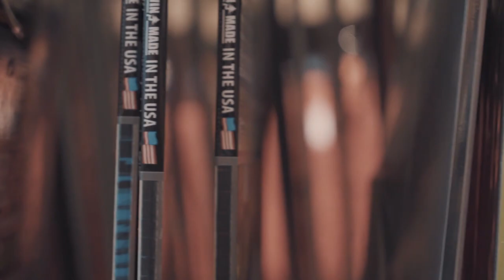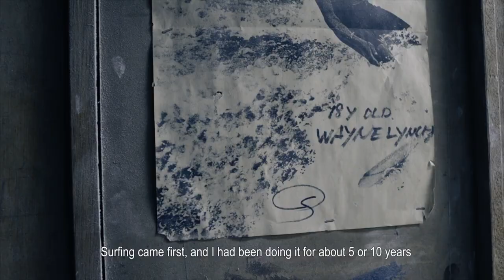ЧТО ТАКОЕ СНОУСЕРФ? ОБЗОР БРЕНДА MOSS И ОТКРЫТИЕ НОВОГО МАГАЗИНА!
У нас на канале мы рассказываем как собрать и выбрать скейтборд или сноуборд новичку, какую доску, подвески, колеса, крепления или ботинки выбрать вплоть до мелочей! Делаем тесты скейт обуви и прочего стаффа! Для тех кто катается уже уверенно, будет интересно посмотреть на новинки из мира скейтбординга, сноубординга, узнать о скидках и конечно же рубрика коллаборации для большего понимания истории скейтбординга и сноуборда! И практически в каждом ролике вы можете выйграть бесплатно скейт в сборе, доску, подвески, колеса, кеды.. все что представлено в нашем магазине! Смотрите сквот, удачи! =)